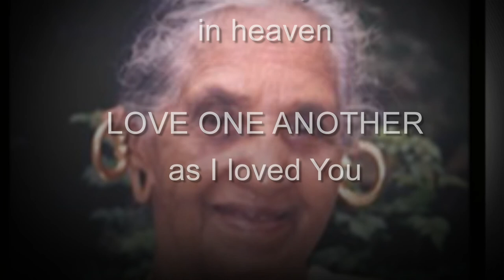Thirumalachalil Birth Centenary of Rosa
Birth centenary of Rosa varkey